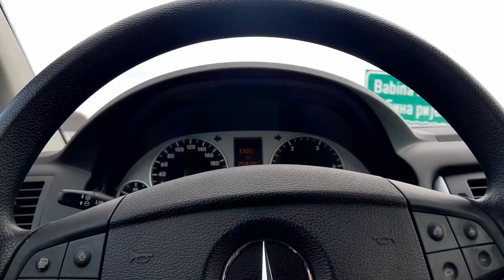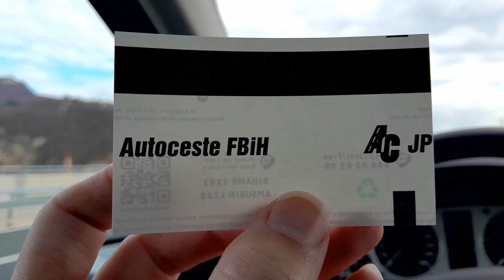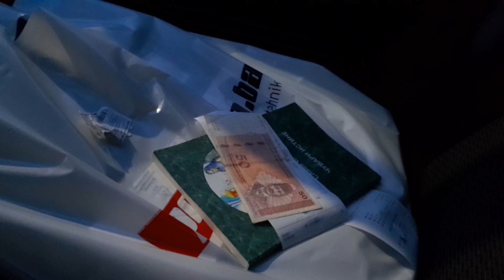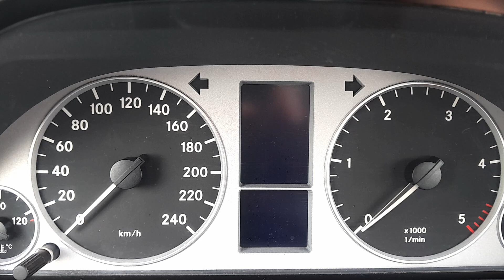Četiri dana/svetla pogleda || Mart